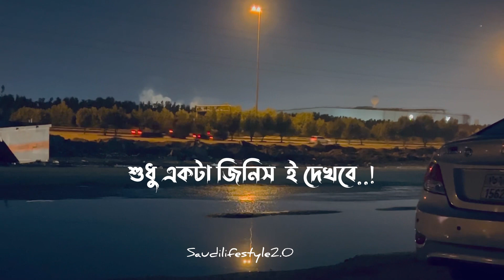পুরুষ মানুষের আসল সৌন্দর্য হলো টাকা..!🖤🥀